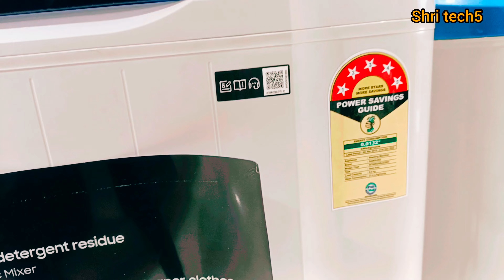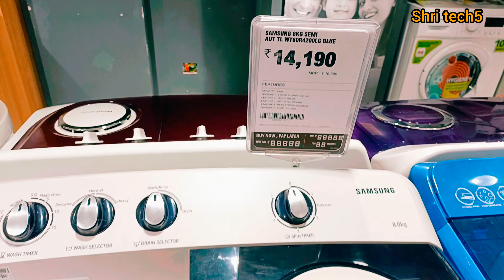samsung semi automatic washing machine demo 🇮🇳 best semi automatic washing machine 2022-2023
Samsung inbuilt heater 7 kg washing machine new model 2022

top 5 best semi automatic washing machine in india
best semi automatic washing machine 8.5 kg
best semi automatic washing machine 7.5 kg
best semi automatic washing machine lg
best semi automatic washing
machine in india 10 kg
best semi automatic washing machine under 10000
सैमसंग अर्ध स्वचालित धुलाई 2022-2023
सर्वश्रेष्ठ अर्ध स्वचालित वाशिंग मशीन 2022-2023
सबसे अच्छी वॉशिंग मशीन 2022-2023
new year best offers 2023
26 January best offers 2023

Important link 👈🇮🇳
Samsung Space Max family hub side by
Samsung front load washing machine demo
Best Front Load Washing Machine In India 2022 Flipkart -Amazon Offer on Front Load Washing Machine
Top 5 best Semi Automatic washing machine in india 2023 | best washing machine 2023
LG 7 KG 5 STAR Front Load Washing Machine